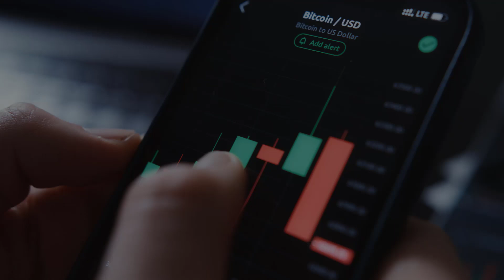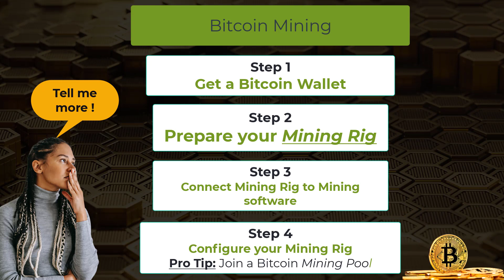4 Easy Steps to start Bitcoin Mining - Investing in Cryptocurrency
Bitcoin Mining is not as complicated as it sounds. This video is intended to give a brief overview of Bitcoin Mining.

In addition to this video, you can expect to find the following content in my channel:
How to buy bitcoins with credit card
how to earn bitcoins
...And more!